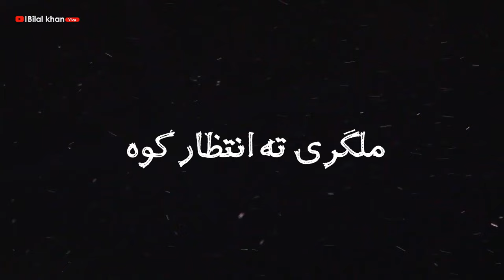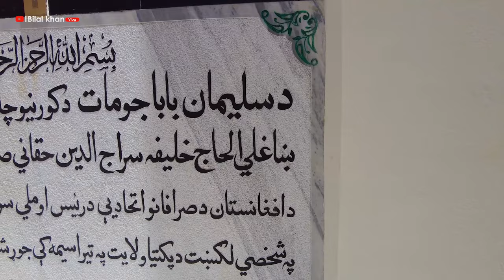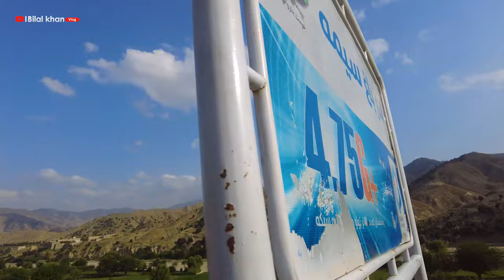Khost Afghanistan | Travel Vlog | Paktia Logar | د خوست ولایت ته خونداور سفر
About Vlog | We have prepared this video report for you on Khost-Kabul highway. Here you will see what is available on this road, whenever we travel on this road we will also see Paktia and Logar provinces.
Khost Afghanistan
خوست افغانستان
خوست ولایت
Khost Province
Khost new Video
Khost Song

You feel good when you watch my video, support me there 😚
کله چې تاسو زما ویډیو ګورئ نو تاسو ښه احساس کوئ، هلته زما ملاتړ وکړئ 😚